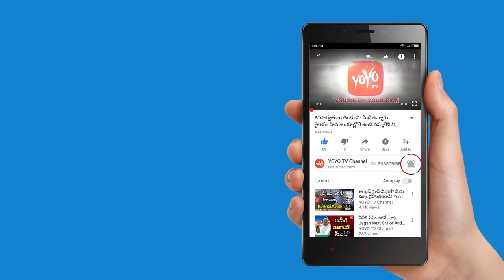Telangana Govt Paying Salaries to AP Employees of TSTransco, TSGenco, TSSPDCL - why? | YOYO TV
why? Telangana government paying salaries to Andhra pradesh native employees of TS transco, genco and tsspdcl..